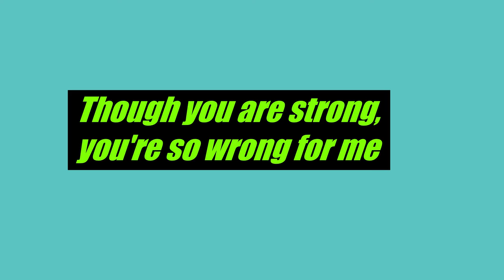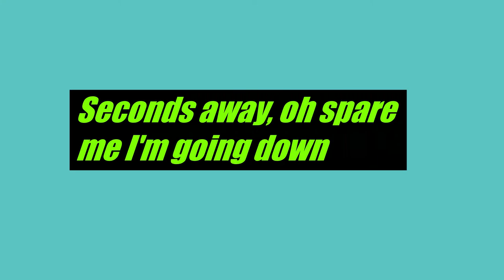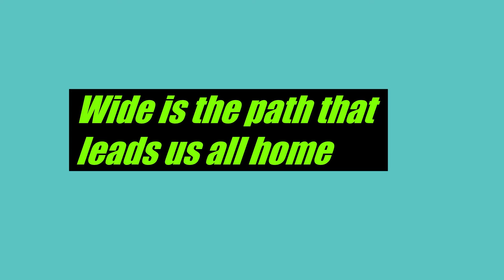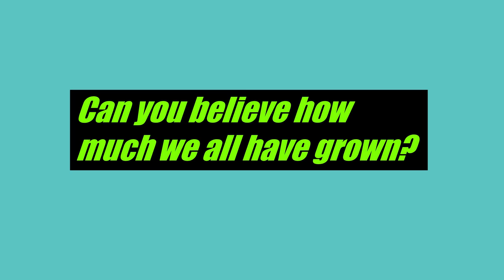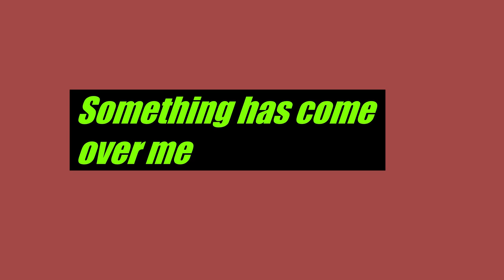"Buddha Delight (Waltz no. 1 in drop D)" lyric video by Kieran Grogan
Written by Kieran Grogan/ Mike Sinclair,
Recorded by Timm Horn in Timm's basement--Appleton, WI, originally featured on the Coffee Pot Demos